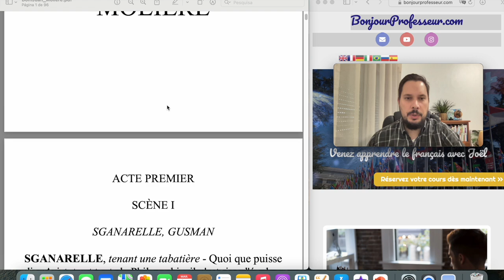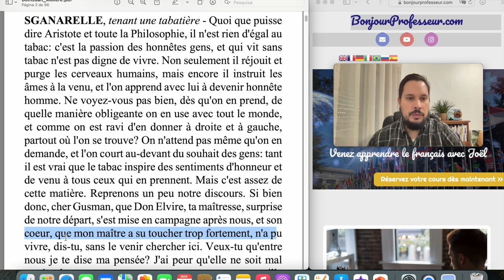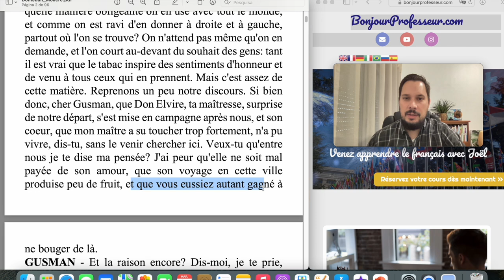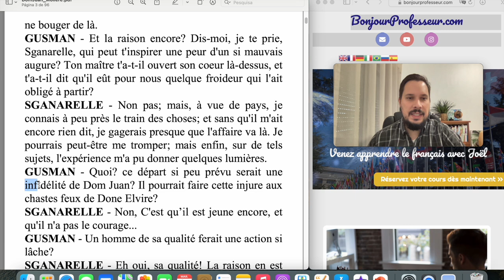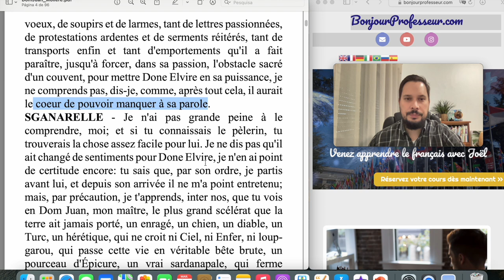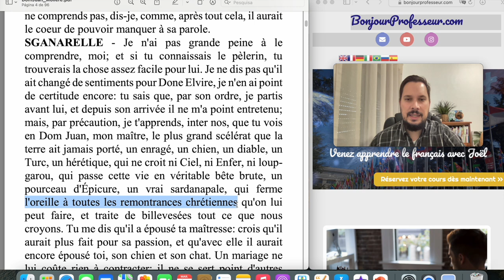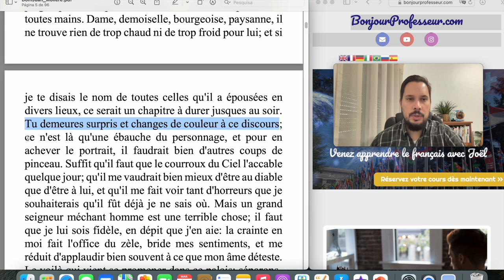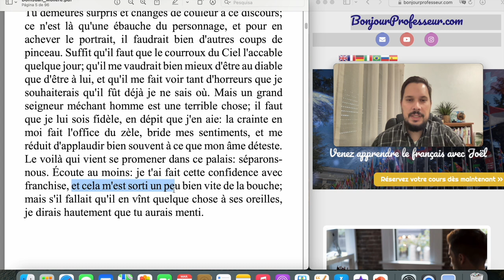Livre audio "Dom Juan", de Molière - Scène I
Qui suis-je ?
Un passionné de la vie ! Je m’appelle Joel et je suis enseignant de français comme langue étrangère (FLE). J’enseigne le FLE dans des écoles privées et des cours particuliers depuis de nombreuses années, mais l’idée d’atteindre plusieurs milliers de personnes par leçon me fascine.

Passionné par les langues étrangères, je comparerai le français avec l’anglais, l’espagnol et le portugais du Brésil, dans des vidéos plurilingues. Aussi, je ferai fréquemment des vlogs afin de vous faire découvrir la culture francophone, les us et coutumes, les paysages alpins et vous permettre de rester en contact avec la langue française, hors de la salle de classe.
Mon plus grand souhait avec ces vidéos : J’aimerais faire la différence, devenir votre référence et améliorer vos connaissances !!!
BonjourProfesseur.com aura du contenu pour tous les niveaux, du point de grammaire pour débutant au vlog en français pour les plus avancés.

Groupe Facebook : BonjourProfesseur.com

Les livres que je recommande par niveau :
_ A1 "La dernière nuit au phare", de Pascale Paoli
_A2 "Le tour du Monde en 80 jours", de Jules Verne
_B1 "Candide", de Voltaire
_B2 "La Tête d'un homme", de Georges Simenon

Les accessoires à avoir pour l'apprentissage du français :
Liseuse (Kindle)
Disque dur externe Toshiba 4Tb

Quelques livres pour entrer dans le monde littéraire francophone :
_ Dom Juan, de Molière
_ Le Petit Prince, de Antoine de Saint-Exupéry
_ L'Affaire Alaska Sanders, de Joël Dicker
_ L'Enigme de la chambre 622, de Joël Dicker
_ La Vérité sur l'Affaire Harry Quebert, de Joël Dicker
_ Kilomètre zéro : Le chemin du bonheur, de Maud Ankaoua
_ Le Monde sans fin, miracle énergétique et dérive climatique, de Blain Christophe
_ Le Laboureur et les Mangeurs de vent: Liberté intérieure et confortable servitude, de Boris Cyrulnik
_ Les quatre accords toltèques, de Miguel Ruiz
_ Tout le bleu du ciel, de Mélissa Da Costa
_ Je revenais des autres, de Mélissa Da Costa

Autres accessoires indispensables pour mes productions visuelles :
MacBook Air M1 8Go, 256Gb
DJI Pocket 2 Combo
Samsung ZFlip 3 256 Gb
Microphone Rode videomicro
Microphone Rode SmartLav+
Disque dur externe WD Elements 4Tb